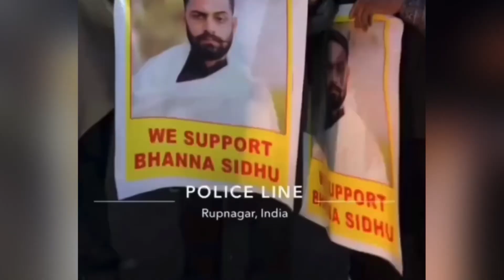Bhana Sidhu ਦੀ ਮਾਤਾ ਜੀ ਆਏ ਸਾਹਮਣੇ 😱 ਰੋ-ਰੋ ਕਿਹਾ ਮੇਰਾ ਪੁੱਤ ਛੱਡਦੋ | Bhaana Sidhu latest news Today